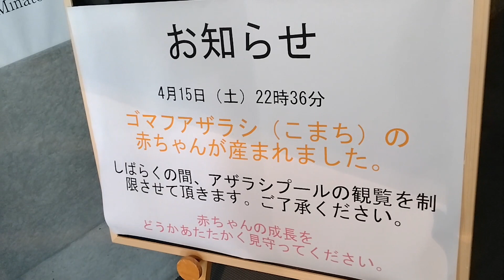アザラシ(こまち)の赤ちゃんが産まれた翌日 2023年4月16日 男鹿水族館 GAO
2023年4月16日男鹿水族館GAO
ゴマフアザラシ(こまち)の赤ちゃんが産まれた翌日
赤ちゃんアザラシが這って進むとき、お腹が当たる音がペチペチと聞こえます。たまに鳴き声も聞こえます。

地図上の緑色の道路だと早く到着できます。地図上のピンク色の道路は時間はかかりますが、景色のいい海岸沿いを走ることができます。
秋田県外からの場合で最も分かりやすい方法は、ご自宅から自家用車、もしくは秋田駅からレンタカー、秋田空港からレンタカー。

April 16, 2023 Oga Aquarium GAO
The day after a baby spotted seal (Komachi) was born
As the baby seal crawls, you can hear the tapping sound of his belly. Occasionally you can also hear howling.

The official website also has information on how to get to the Oga Aquarium.
The green road on the map will get you there faster. The pink road on the map takes a long time, but you can drive along the scenic coast.
The easiest way to get there from outside Akita Prefecture is to drive your own car from home, rent a car from Akita Station, or rent a car from Akita Airport.